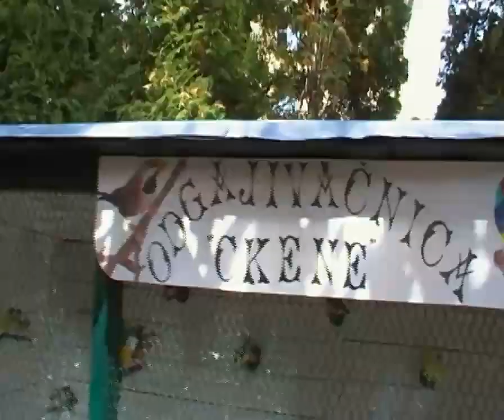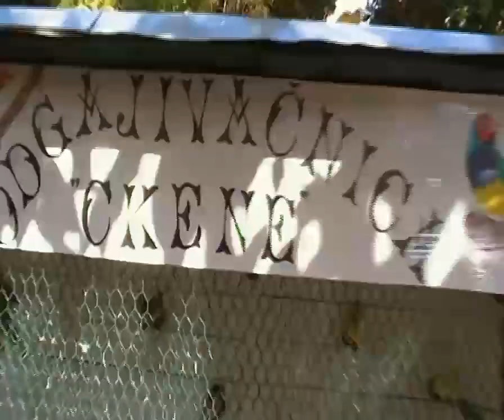VOLIJERA SA PTICAMA (BIRDS AVIARY)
My aviary with finches: zebra finches, guldian, star finch, shaft-tail finch, canary, king quail and diamond dove.
Volijera sa egzotama: australijske zebe, guld amadine, binzet amadine, spic amadine, malino kanarinci, kineske prepelice i dijamant golubici.